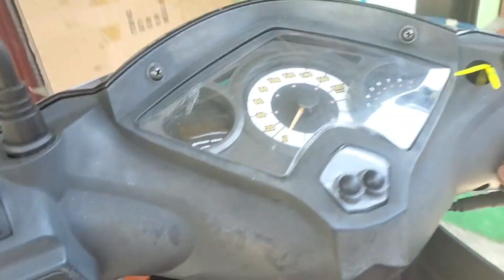Punca cover set kepala motosikal GT128 goyang menggelongsor depan belakang